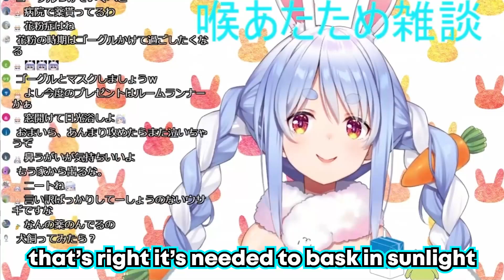Professor Pekora Says Humans Can Photosynthesize 【Hololive English Sub】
Professor Usada Pekora discusses the importance of Photosynthesis to humans

If you Like the video give it a thumbs up appreciate you guys!
I'll be uploading some animations in the future :))

You can submit clips that you want to be memed ehem... translated if you want here: